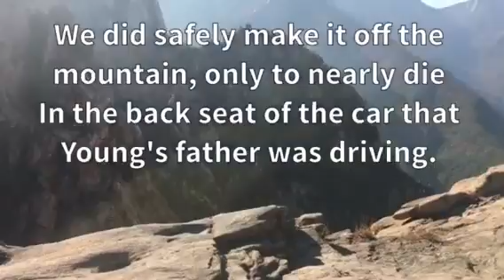Seroak Mountain Expedition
Clark, Young, and Kristi up Seroak Mountain and back.